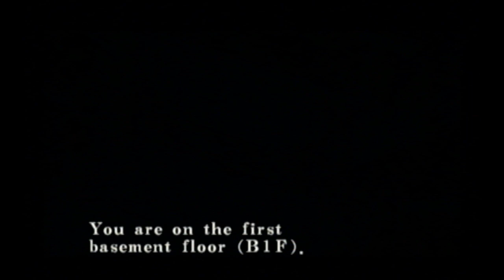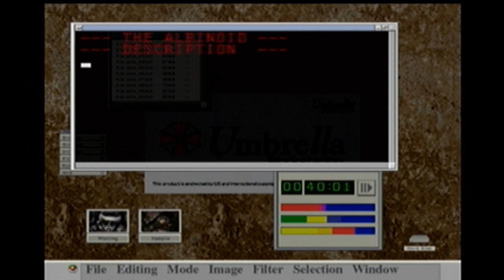Let's Play Resident Evil: Code Veronica [13]: Hermione vs. the Space Witch Mk. IV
Today, our intrepid hero, Gordon  Levitt is nowhere to be found. In fact, what game is this, what's going on even?

Yeah, hopefully I'll start putting this out a bit more regularly. No promises though, pretty busy.